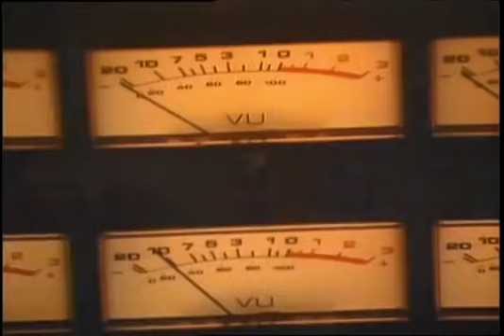Brian Wilson - Love And Mercy (Official Music Video)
Watch the official music video for 'Love and Mercy' by Brian Wilson originally released on his self-titled album from 1988. In 2017 'Love and Mercy' was remastered for the release of ‘Playback: The Brian Wilson Anthology'--the first ever Brian Wilson solo compilation--and featured alongside 17 other remastered versions of the Beach Boys' co-founder's recordings, including ‘Surf’s Up,’ ‘Soul Searchin’, and the previously unreleased ‘Some Sweet Day’ and ‘Run James Run.’